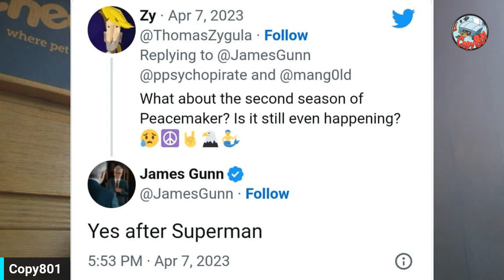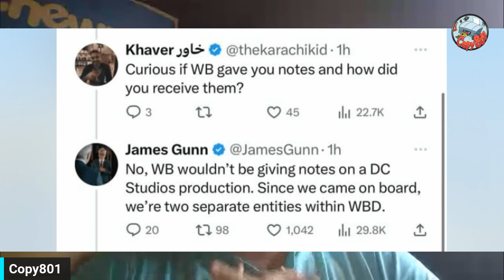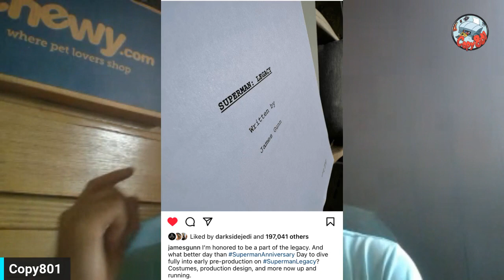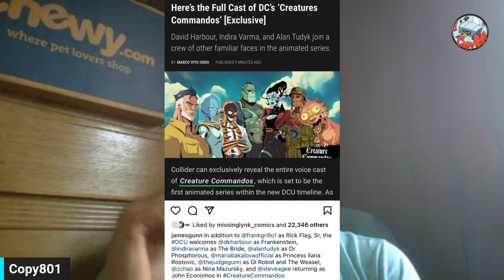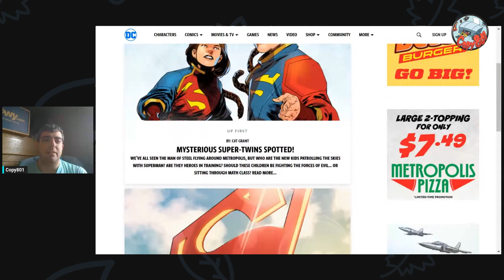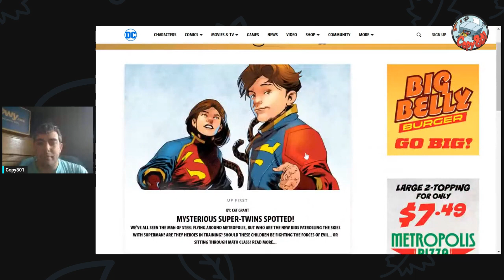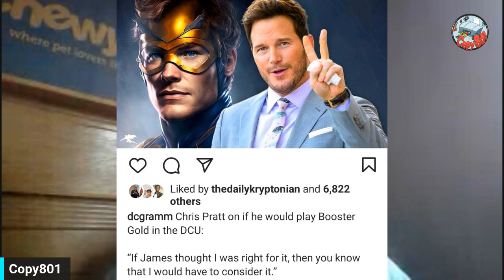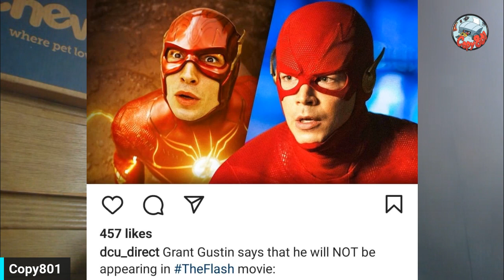DC News Episode 12: Creature Commandos Cast Reveled!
Intro taken from Watchtower Database here on youtube